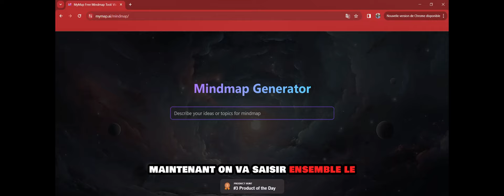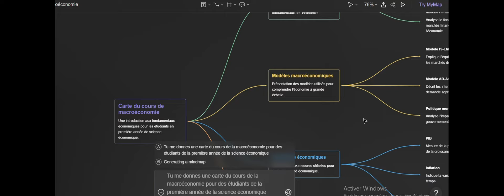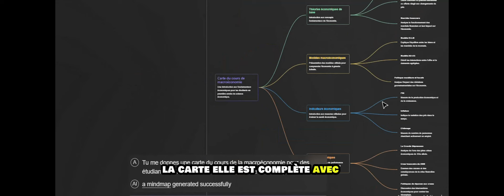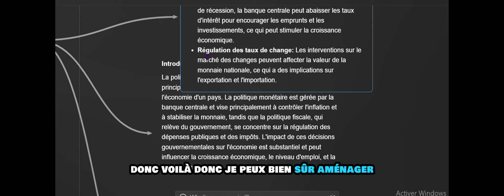Comment utiliser L‘intelligence artificielle pour créer des mindmaps